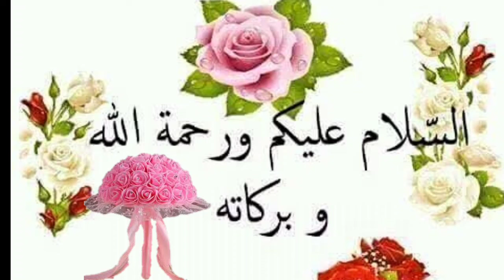Aaj Chand ki tarikh kitni Hai 07 February 2024 Chand ki tarikh kitni hai islamic date today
Aaj Chand ki tarikh kitni Hai 07 February 2024 Chand ki tarikh kitni hai Islahi Channel India

07 February 2024 को चांद की कितनी तारीख है। Aaj Urdu ki tarikh kitni hai Moon date today in india

Moon date today aj chand ki kiya tarikh he Islamic hijri calendar 07 February 2024 muharram date is?

Aaj Chand Ki Tarikh Kitni Hai By Islamic Date चांद की कितनी तारीख है। Moon Date  07 February 2024

Hijri calendar
Moon Date
07 February 2024